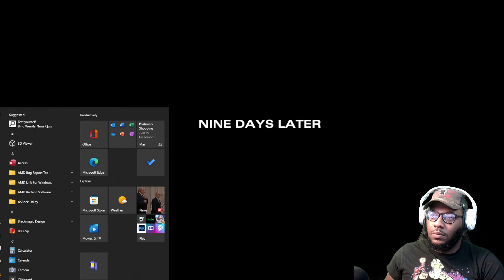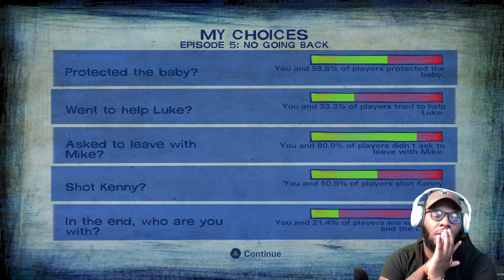KENNY NEEDS TO RELAX OR HE MIGHT NOT MAKE IT ON THE WALKING DEAD SEASON 2 EPISODE 5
The Walking Dead (also known as The Walking Dead: The Game and later The Walking Dead: Season One) is an episodic adventure video game developed and published by Telltale Games. It is the first game in the series, which consists of 4 seasons and a spin-off game based on Michonne. Based on The Walking Dead comic book series, the game consists of five episodes, released between April and November 2012. It is available for Android, iOS, Kindle Fire HDX, Microsoft Windows, Mac OS X, Ouya, PlayStation 3, PlayStation Vita, Xbox 360, PlayStation 4, Xbox One, and Nintendo Switch. The game is the first of The Walking Dead video game series published by Telltale.

The Walking Dead has been critically acclaimed, with reviewers praising the harsh emotional tone of the story and the empathetic connection established between Lee and Clementine. It won year-end accolades, including Game of the Year awards from several gaming publications and is considered to be one of the greatest video games of all time. More than one million unique players have purchased at least one episode from the series, with over 8.5 million individual units sold by the end of 2012, and its success has been seen as constituting a revitalization of the weakened adventure game genre.

The Walking Dead is a graphic adventure, played from a third-person perspective with a variety of cinematic camera angles, in which the player, as protagonist Lee Everett, works with a rag-tag group of survivors to stay alive in the midst of a zombie apocalypse. The player can examine and interact with characters and items, and must make use of inventory items and the environment. Throughout the game, the player is presented with the ability to interact with their surroundings, and options to determine the nature of that interaction. For example, the player may be able to look at a character, talk to that character, or if they are carrying an item, offer it to the character or ask them about it. According to Robert Kirkman, The Walking Dead game is focused more on developing characters and story, and less on the action tropes that tend to feature in other zombie-based games, such as Left 4 Dead.

Some parts of the game require timed responses from the player, often leading to significant decisions that will impact the game's story, in the manner of role-playing games (RPGs). Some conversation trees require the player to make a selection within a limited time, otherwise Lee will remain quiet, which can affect how other characters respond to him. Unlike in other RPGs such as the Mass Effect or Fallout series, where choices fall on either side of a "good or evil" scale, the choices within The Walking Dead have ambiguous results, having an effect on the attitude of the non-player characters towards Lee. The player can opt to enable a "choice notification" feature, in which the game's interface indicates that a character has changed their disposition towards Lee as a result of these choices. In more action-based sequences, the player must follow on-screen prompts for quick time events (QTEs) so as to keep themselves or other characters alive. If the player dies, the game restarts from just prior to the QTE. Other timed situations involve major decisions, such as choosing which of two characters to keep alive.